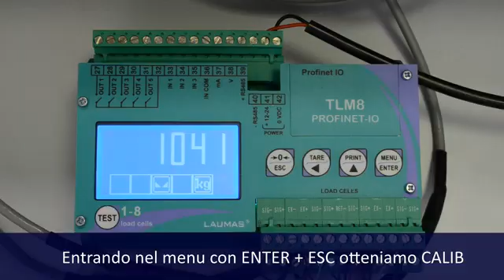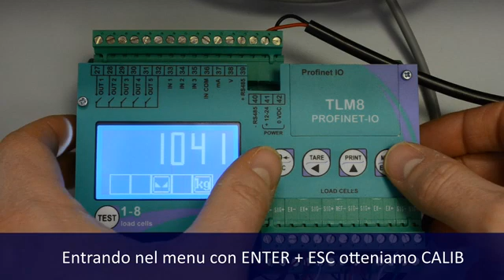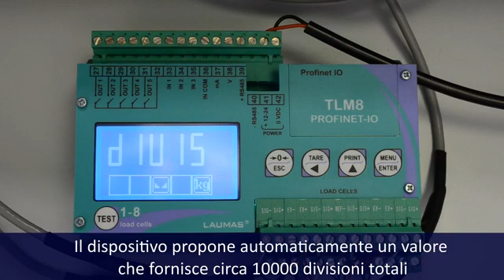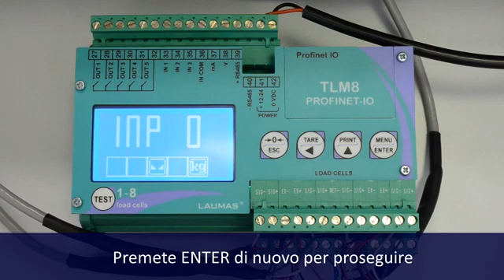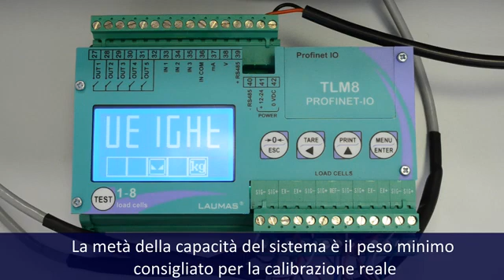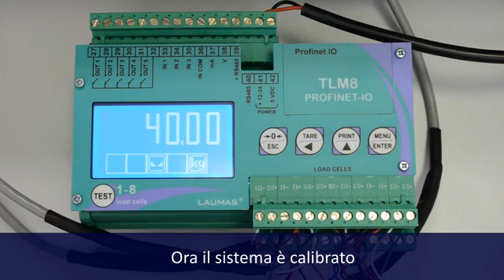Calibrazione indicatori di peso e trasmettitori di peso (sottotitoli in italiano)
Come calibrare gli indicatori e i trasmettitori di peso LAUMAS.